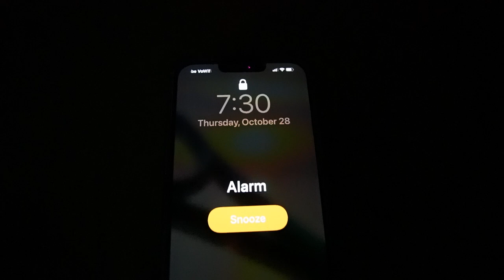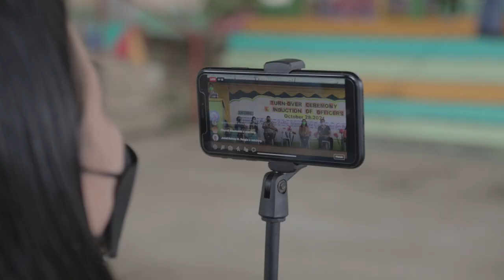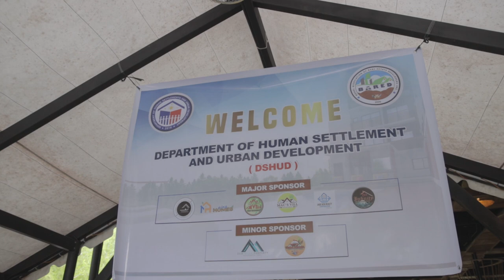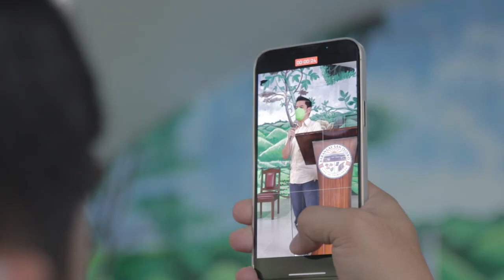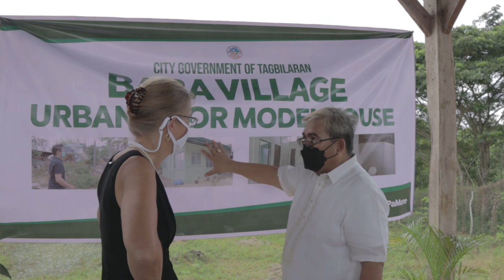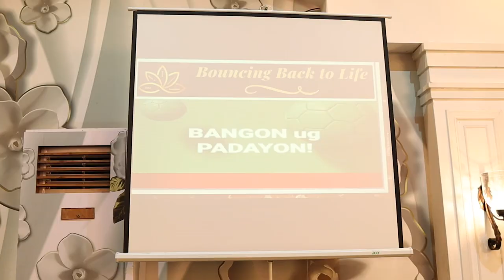Baba Jane Yap Vlog 77